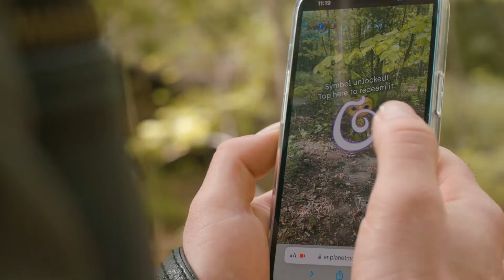Planet Mojo WebAR Experience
Would you like to use Augmented Reality for your business? Do you have a brilliant idea? Do you want to stand out in your industry?

Aircards create outstanding Web-based Augmented Reality (WebAR) and Web-based Virtual Reality (WebVR) experiences for the world's biggest brands - including Warner Bros, NHL, John Deere & many more.